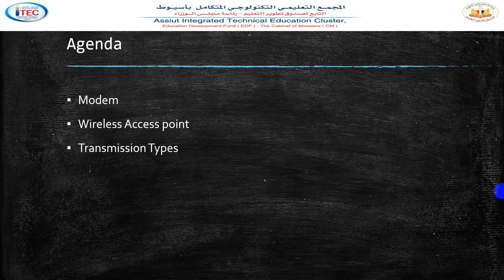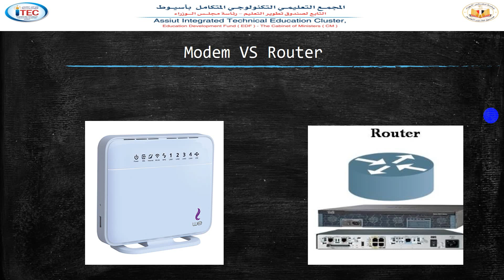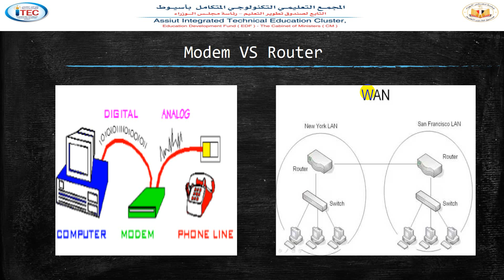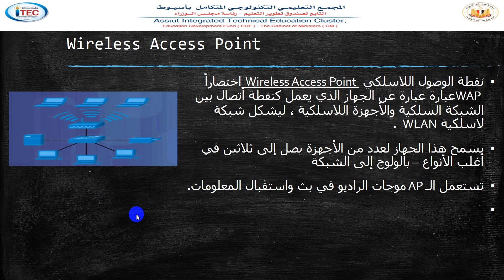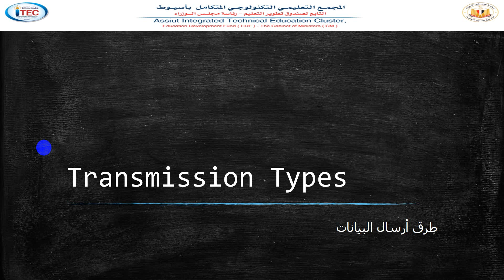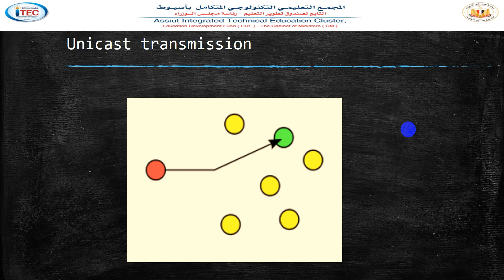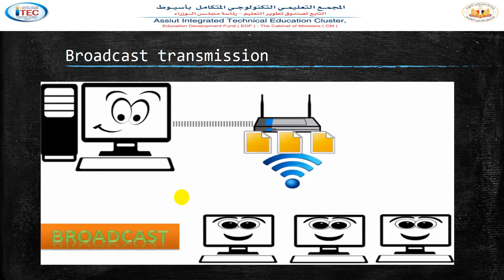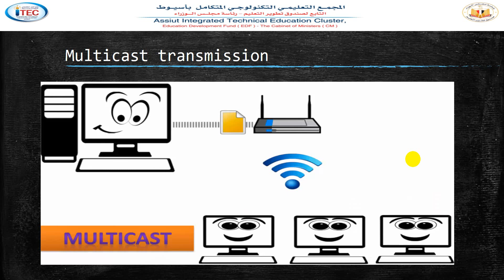Assiut_ITEC_IT_TSS_M01_1st_V4_Network Devices cont